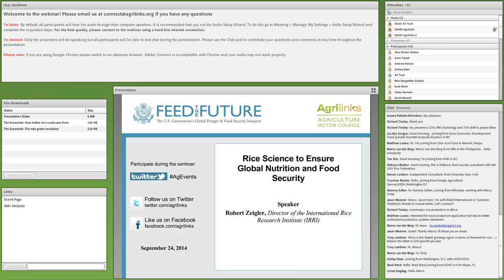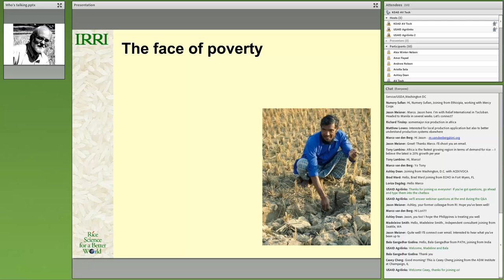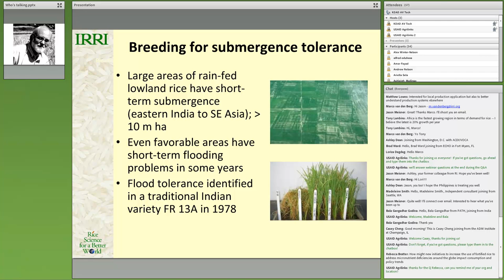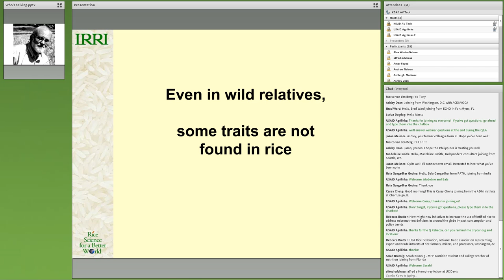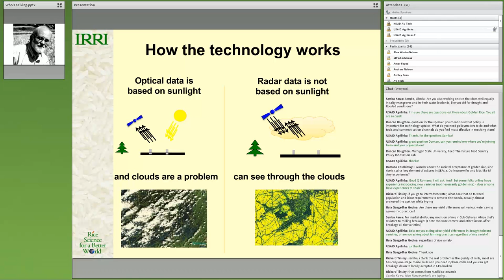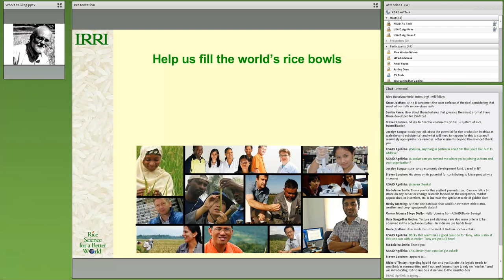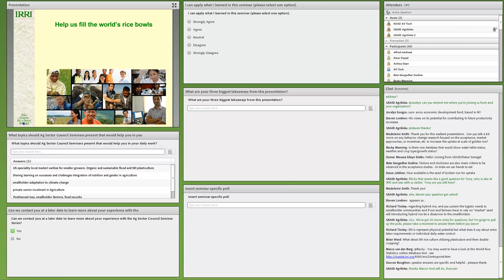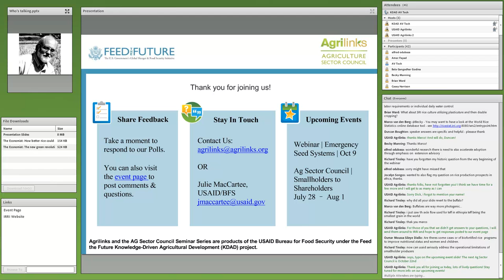Webinar: Rice Science to Ensure Global Nutrition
The challenges facing the world today to increase food supplies by more than 50 percent over the coming decades in the face of climate change are arguably much greater than those faced by us 50 years ago. Powerful social and economic drivers also will transform the nature of agricultural production in developing countries.

This is particularly the case for rice, the primary food for over 70 percent of the world’s poor. To fight poverty and hunger globally, rice must be part of the solution.

The agricultural science community is in the midst of a nested set of scientific and technical revolutions—in such areas as breeding, agronomic practices, pest and disease management, and mechanization—that will help fundamentally transform agriculture to meet some of the world’s most pressing challenges, such as climate change, and achieving food and nutrition security.

Dr. Robert S. Zeigler, Director General of the International Rice Research Institute (IRRI)—the world’s premiere organization dedicated to reducing poverty and hunger through rice science— discussed a range of scientific advances that will directly impact the future of global rice supplies, the sustainability of intensive rice production systems so characteristic of Asian landscapes, such as Bangladesh, Nepal, and India, and the lives of farmers and consumers. Examples from Africa were also discussed, where demand for rice is growing phenomenally at around 20 percent, per annum.